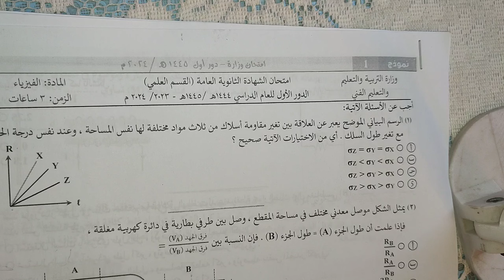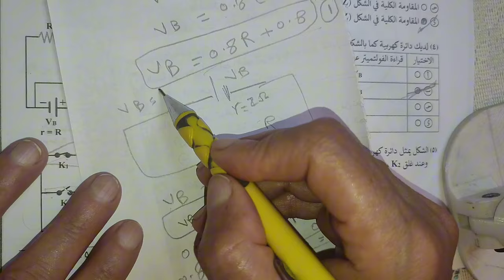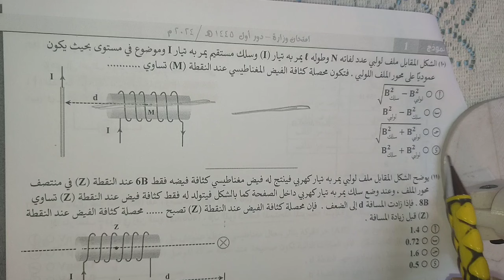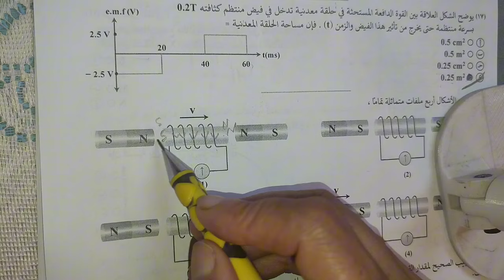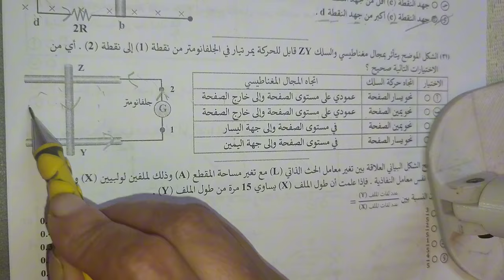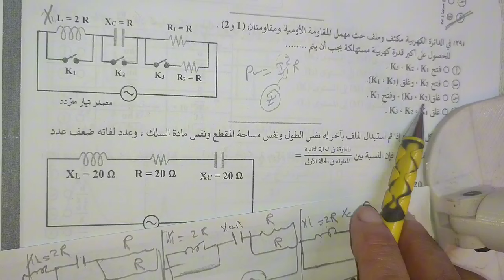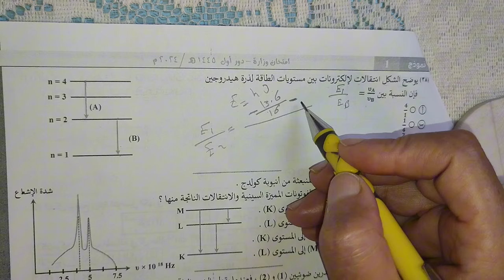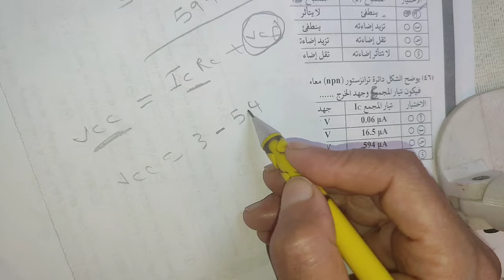امتحان مصر دور اول 2024 تالتة ثانوي فيزياء